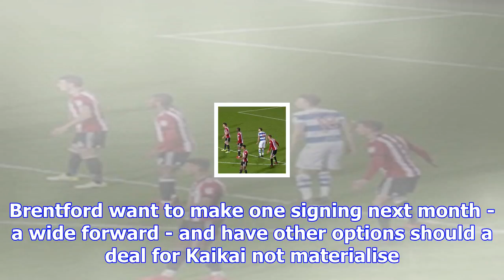Brentford make crystal palace winger sullay kaikai no.1 january target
Last Updated: 17/12/17 1:36pm Brentford are interested in signing Sullay Kaikai in January Brentford...